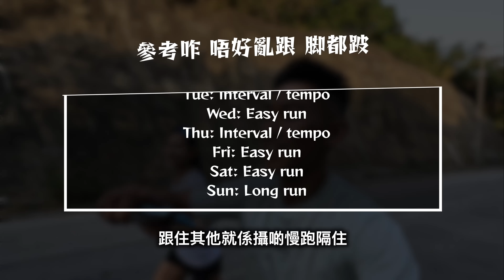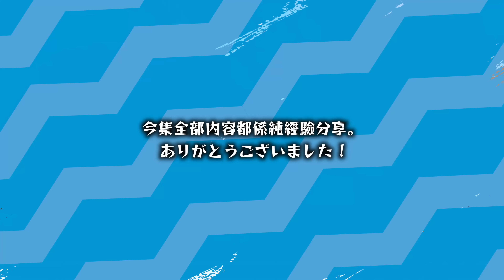女子訓練日常篇第二話 | 屈旨盈の訓練日常 | 工作與跑步完美平衡 | 疾走梅子林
今日約咗屈旨盈（香港長跑運動員）跑梅子林。斜路訓練有助提升心肺耐力及肌力/肌耐力，相信對大家都會有幫助。同埋，希望比更多人認識呢位出色嘅跑手。

訓練日常篇係想比大家睇下香港業餘跑手嘅訓練日常。平時一位長跑運動員係點樣生活，做啲乜嘢嘅訓練等等。

記得subscribe, 順便follow埋我呀🫰🏻!

Strava: Ling Lau